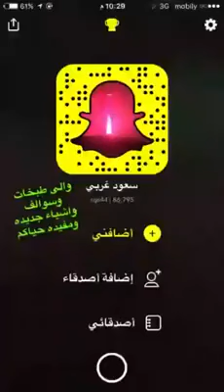This Is How Arabs Cooks Their Food || Watch || Subscribe